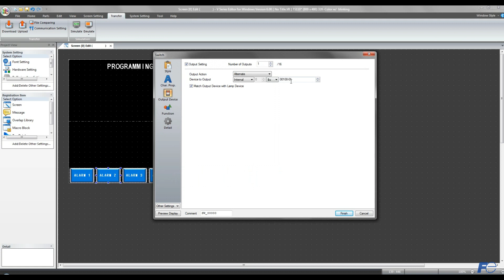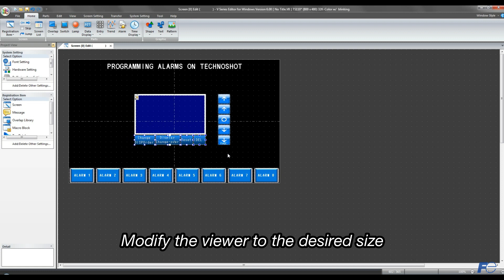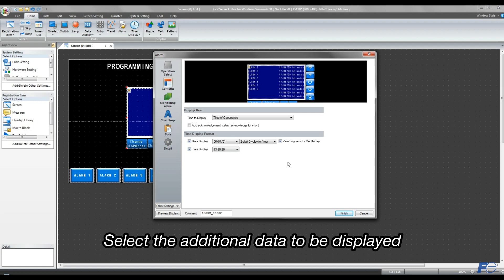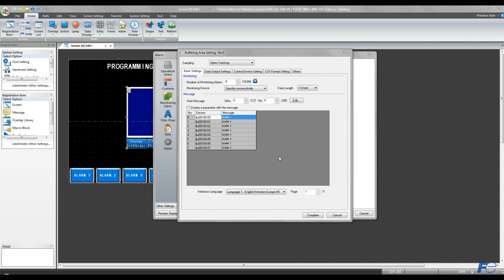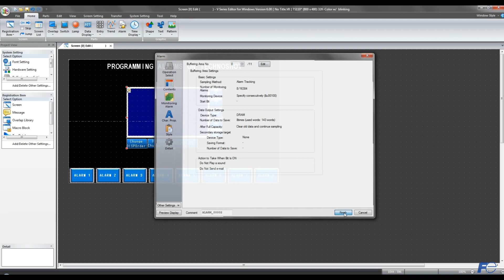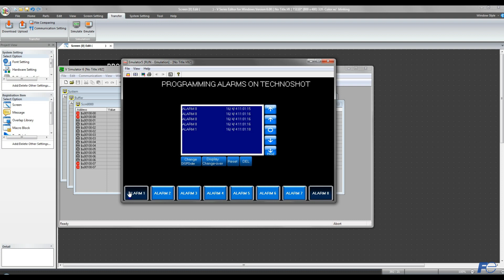Monitouch useful tips: alarm server in Technoshot Smart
After learning how to program an alarm server in our HMI Monitouch V9, today we want to show you how to program alarms with our Technoshot Smart using V-SFT6 editor software. It’s easy, just follow these steps!